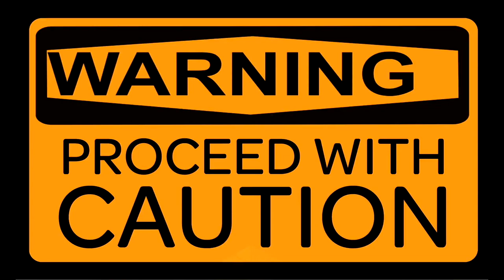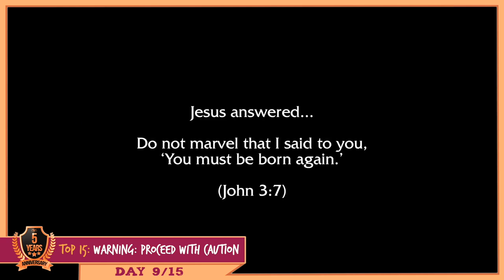TOP 15: DAY 9/15 — WARNING: PROCEED WITH CAUTION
TOP 15: DAY 9/15 — WARNING: PROCEED WITH CAUTION. If you are happy with your religion, you may not enjoy this.